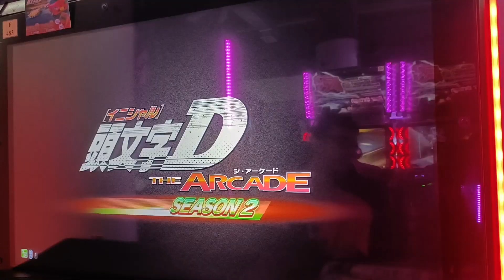頭文字D The Arcade: S2 Round 12 | Triple Technical Thread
I wanna choke myself, my guy grinding for Sapphire.

Recorded on: 25th February 2023 / Virtualand Bugis+